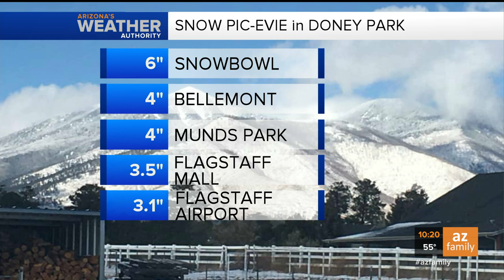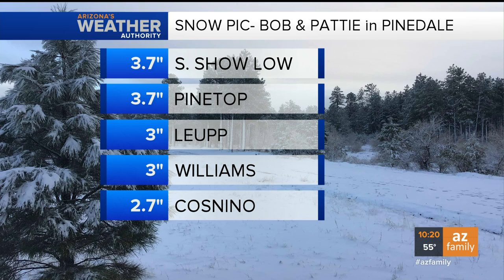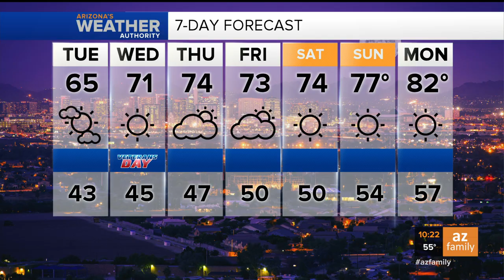FORECAST: Cool weather is ahead all week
FORECAST: Highs are in the 70s for the week ahead